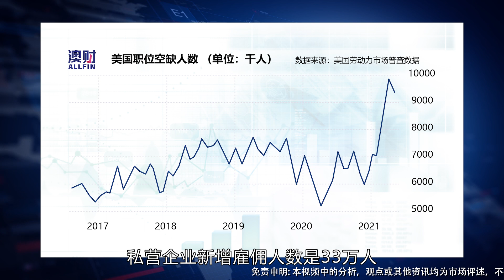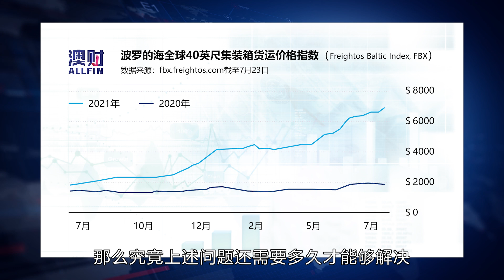供应链紧张加剧，哪里是投资的“避风港”？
供应链紧张加剧，哪里是投资“避风港”？近期，澳大利亚很多行业机构和进口商都发出警告，由于8月份受新一轮疫情影响，中国、新加坡一些重要集装箱港口、以及货运航班受限，导致原本就已存在问题的全球供应链滞后进一步加剧，继而威胁到澳大利亚的木材、钢铁、零售商品和其他商品的供应。在新冠疫情发生之初，很多专家和研究机构针对疫情对全球经济、金融市场的方方面面，都进行了多维度的分析，大量的研究都指向潜在的经济衰退、失业等问题。但几乎没有人预见到，在疫情爆发一年多之后，全球不少地区都面临着严重的通胀风险和商品供给不足。比如：在疫情反弹下，东南亚纺织工厂再次陷入停工状态，越南超4万家工厂被迫停产！不少纺织成品（如阿迪达斯、耐克）等价格上涨，加上港口拥堵再现，全球供应链断裂风险加剧。